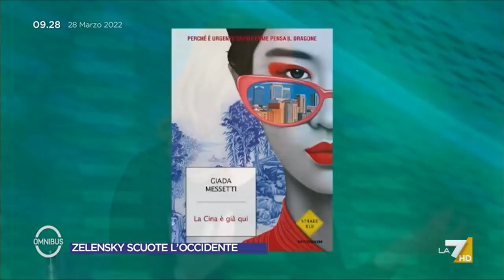Ucraina, Giada Messetti: "I leader occidentali non possono parlare con Putin, cambio epocale"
Giada Messetti sui rapporti di forza tra i leader internazionali